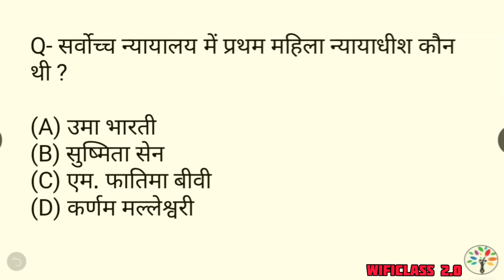सर्वोच्च न्यायालय में प्रथम महिला न्यायाधीश कौन थी? sarvoch nyayalaya mein Pratham mahila nyayadhish